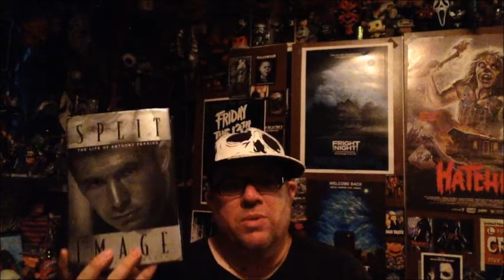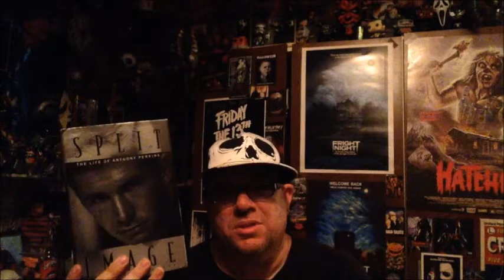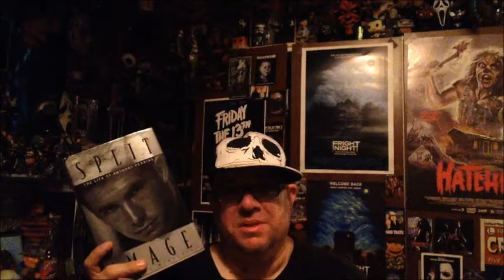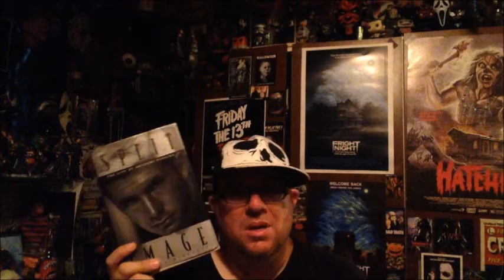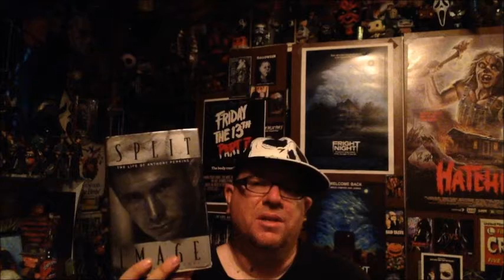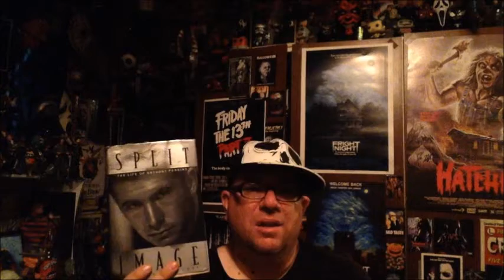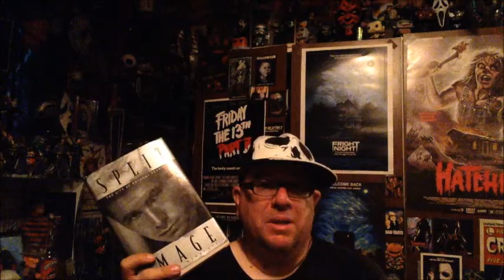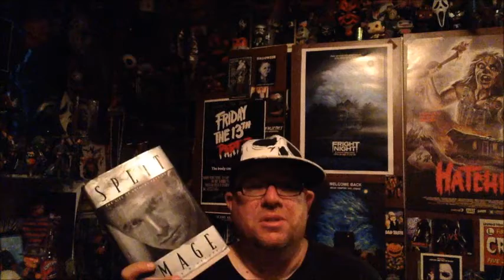Anthony Perkins Tribute Part 10: Split Image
My thoughts on the Anthony Perkins bio Split Image by Charles Winecoff